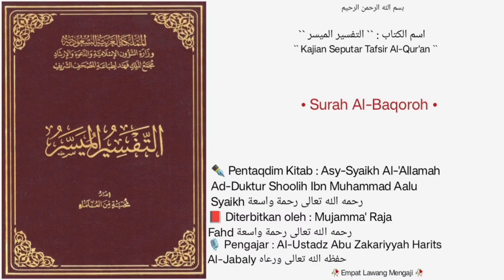At-Tafsir Al-Muyassar | Dars • 56 | Surah Al-Baqoroh |🎙️Al-Ustadz Abu Zakariyyah Harits Al-Jabaly